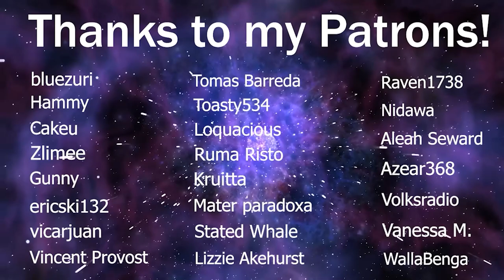LaDix Reacts: Re:Zero - Starting Life in Another World - Season 2 | Episode 3&4